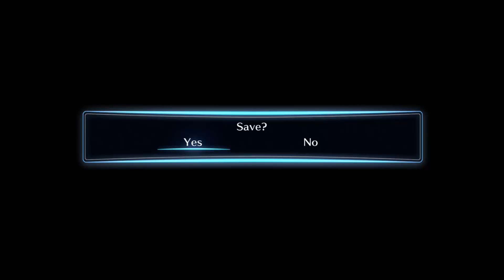Let`s Play Digimonstory Cybersleuth (Blind) #78 - Die Suche nach Tokomon